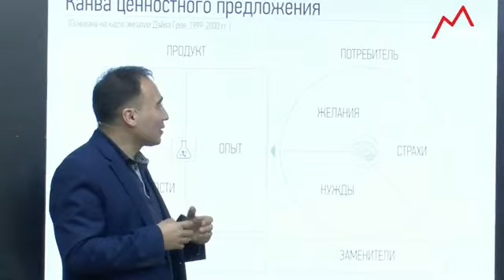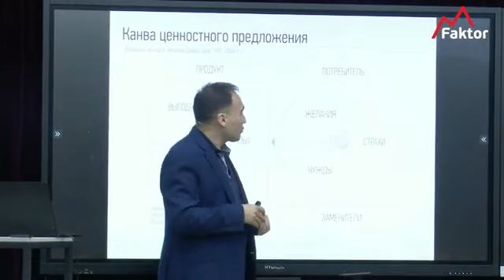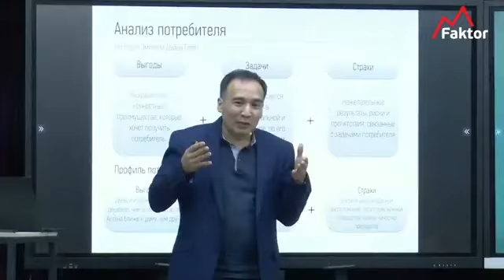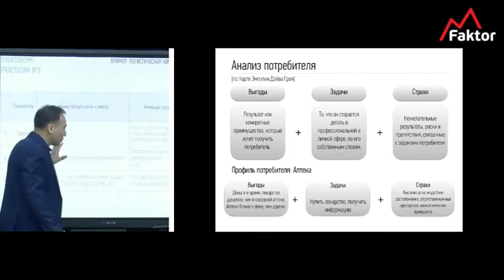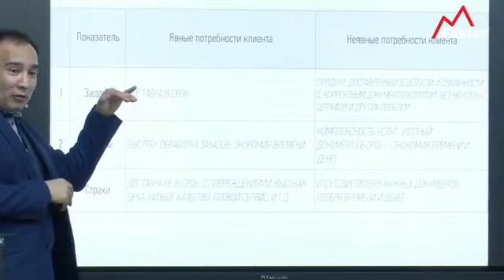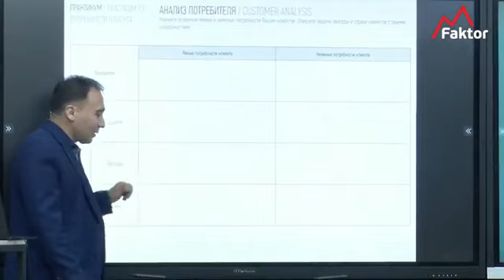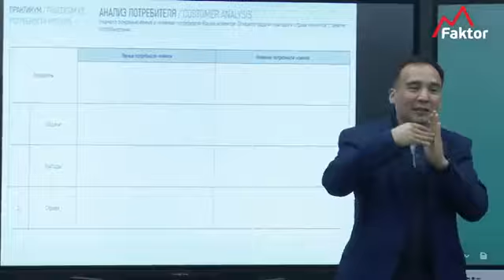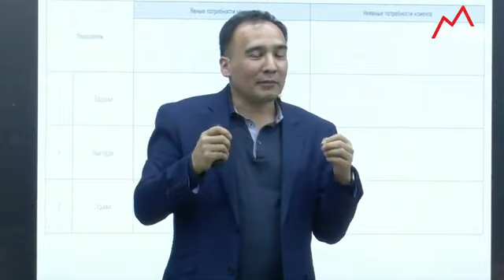Milkshake Marketing nima?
📈 Muvaffaqiyatga eltuvchi tizim yaratamiz

☹️ Jahon tajribasini o'z biznesingizga tatbiq qilmoqchisiz, lekin tizimda muammolar kelib chiqmoqdami?

😓 Biznesda maqsad qo'ydingiz, ammo u natijaga erishishda qiyinchilik yuz bermoqdami?

Ana shunday muammolar sizni ham qiynamoqdami demak tizimda qandaydir kamchilik bor. Buni bartaraf etish uchun esa sizga Laziz Adxamovning "Boshqaruv tizimini yaratish" treningiga taklif qilamiz.

🎙 Spiker: Laziz Adxamov - "SAP" kompaniyasining O'zbekistondagi sotuv direktori, "BOOKCAFE", "Top Contact" va "DALATEK" asoschisi.

🕰 Trening vaqti: 25-iyun (juma) kuni, 18:30-22:00